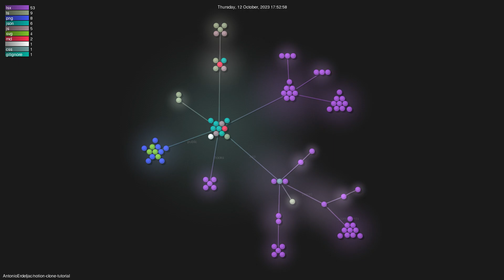AntonioErdeljac/notion-clone-tutorial - Gource visualisation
Author: AntonioErdeljac
Repo: notion-clone-tutorial

Description: null
Starred: 184
Forked: 59
Watching: 1
Total commits: 27
Initial commit: Fri Oct 6 23:09:02 2023 +0200
Total number of files: 90